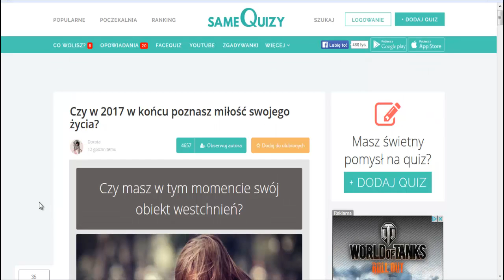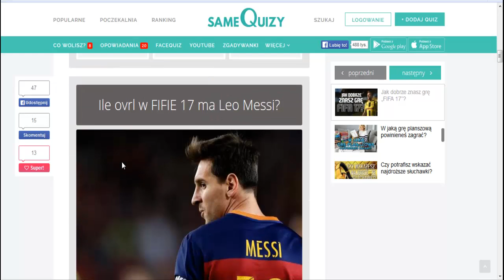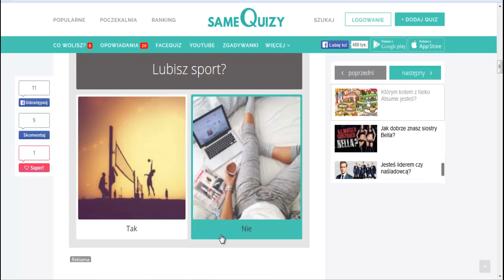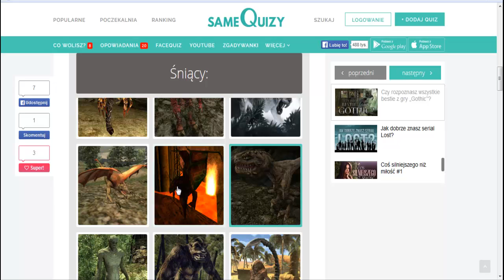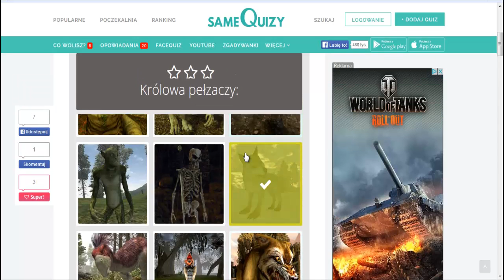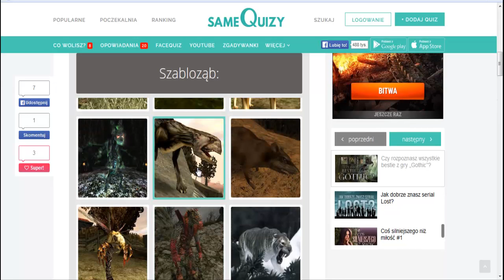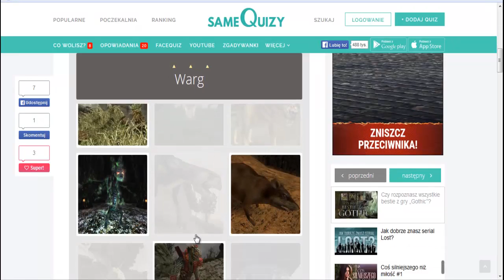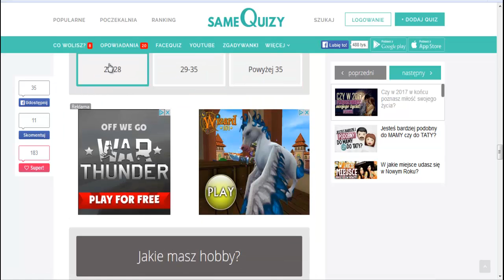Same Quizy 2017 - Noworocznie! 1/?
Zapraszam na pierwszy film 2017 roku z Samych Quizów z moją dziewczyną. Beka zagwarantowana w 100%! Dziękuję i miłego oglądania :)